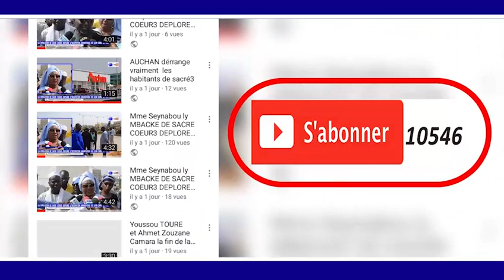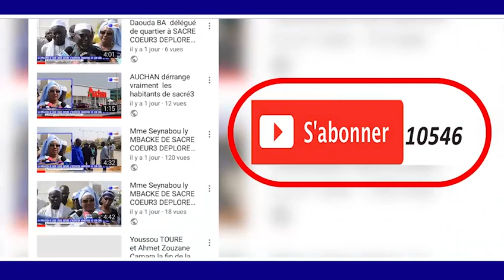Présidentielle 2019 Khoutba Serigne Ahmadou Rafahi Mbacke